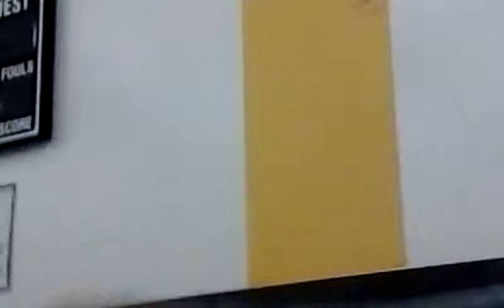Rubidoux games: Staff vs. students rally part 5